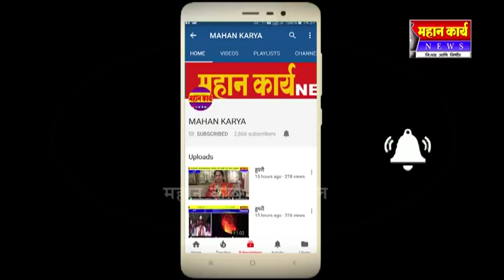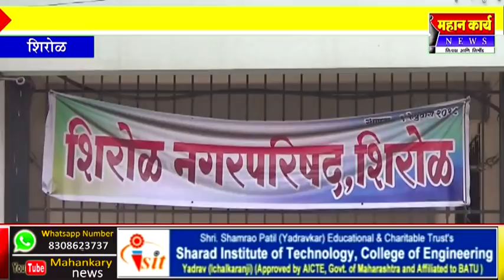शिरोळची नगरपालिका काँग्रेस पक्षाच्या चिन्हावर लढणार : दिलीपराव पाटील यांनी केली घोषणा